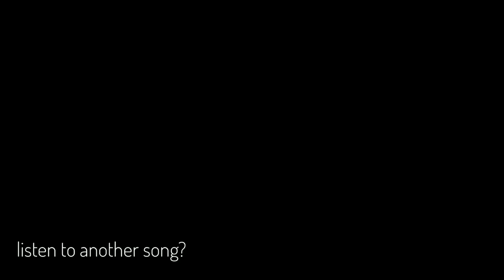being harmonic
deep within the the complex sits the core, its power source.
who would have thought there'd just be a random chibi dancing in there.

i finally figured how to record audio smoothly with FL Studio, and I'm proud to say that all the guitar in this song were actually played and recorded by me. i had to add the pedal effects to the audio because all i have is a dingy little acoustic guitar, but it's still me y'know?

the drums and the bass were still made with presets, but i can't just spawn a drum set and a bass out of nowhere to play so it's gonna have to stay that way for a while. in the meantime I'm going to just work on making them sound and nice as possible. the bass is pretty solid on its own so i think I might just experiment with the drums for now.

i did a bunch of other smaller songs just to try and get used to recording stuff, and the instrumentals turned out pretty good so I'll probably post those sometime soon. I'm actually really excited to start working with this new stuff if that wasn't clear by the amount of yapping I've done.

anyway, God is great, have a great day everyone.